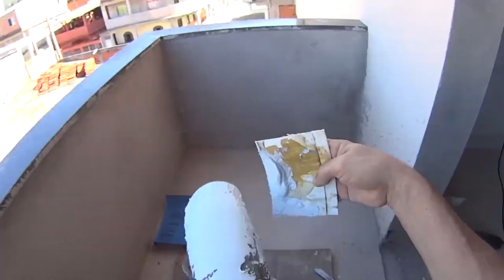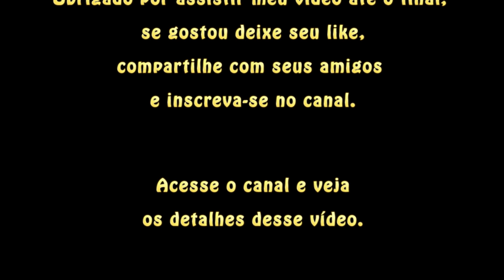Moto caseira do Tarcisio Müller (resumo)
Moto caseira do Tarcisio Müller!

Veja o resumo da construção da minha motorizada, peguei as partes que achei importante e juntei tudo num só vídeo para mostrar de modo rápido como construí essa bike loca que fiz, assista o vídeo até o final é bem curto, e não se esqueça de deixar seu like se gostar e compartilhar com seus amigos, quero chegar aos mil inscritos e conto com sua ajuda, valeu.

Contato pelo Zap: 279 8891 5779